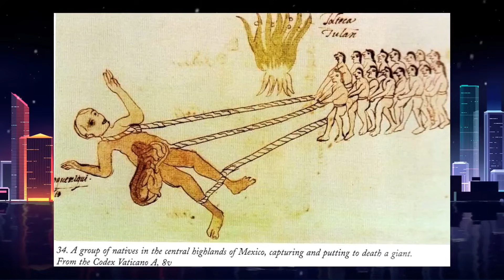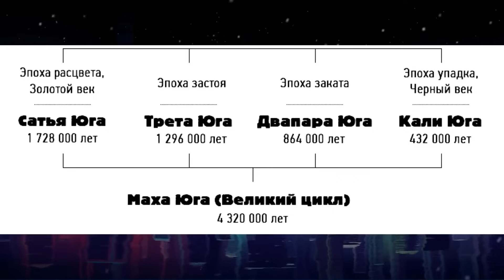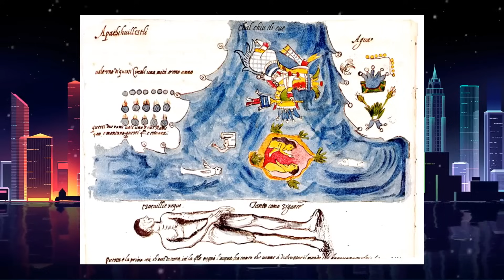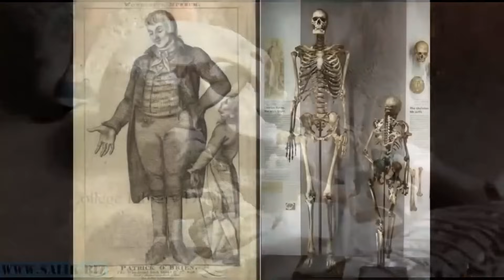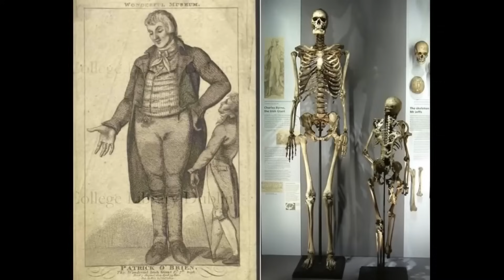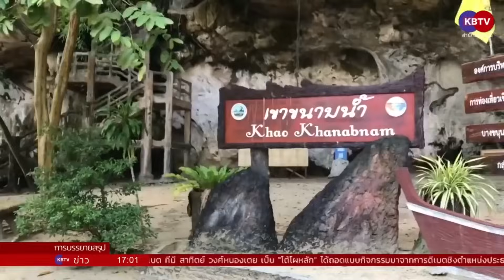✅ До нас жили "другие" люди. Допотопные и Послепотопные люди.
Поддержка автора:
Карта тинкофф:
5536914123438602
03/30

3) Нажать "Колокольчик", если хочешь первым узнать о моих новых видео! 📣
4) Напиcать своё мнение в комментарии.😱